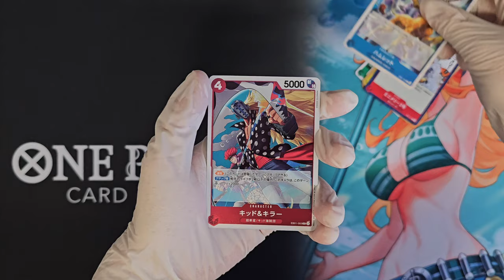One Piece Card Game - Memorial Collection [EB-01] Booster Opening 03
Booster opening! One Piece EB-01 - Memorial Collection booster opening. The full video of my opening short but in better quality and without background music. What cards are inside this booster from Memorial Collection [EB-01]? Opening a "japanese" One Piece - Memorial Collection [EB-01] booster. Unboxing like, you ordered something from Wish!

ワンピースカードゲーム - メモリアルコレクション [EB-01]

0:00 Opening
0:14 Cards
0:25 Last card